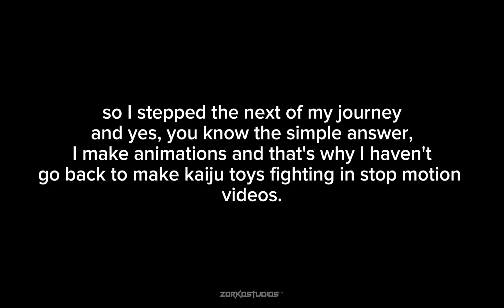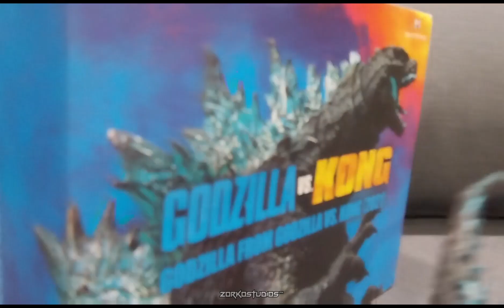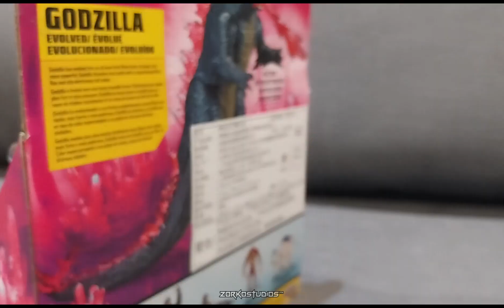My comeback Godzilla action figures fighting video - Evolved Godzilla Vs Godzilla and Shin Godzilla